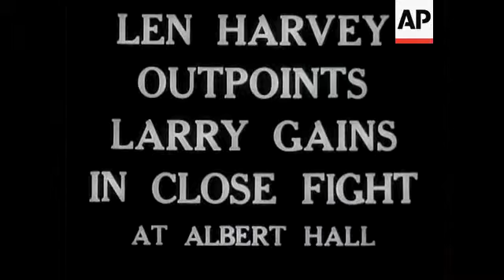Len Harvey Outpoints Larry Gains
(12 Feb 1934) In presenting the fight for the British Empire Heavyweight title, Movietone News varies its usual treatment of boxing contests by leaving natural sound to imply the course of the encounter, except where explanations appear vital.